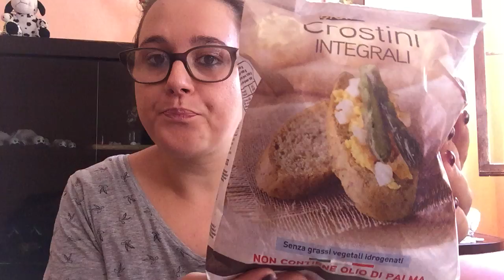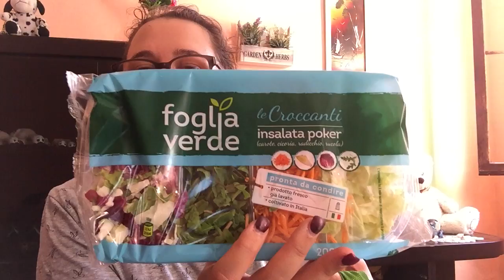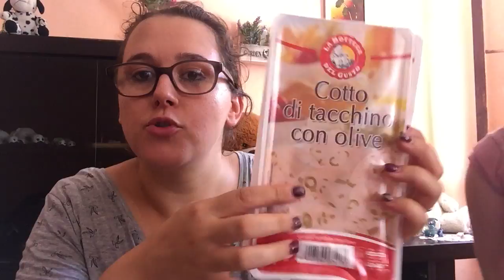Svuota la spesa #18 Eurospin e Alì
Nuovo video spesa di alcuni prodotti presi da Eurospin e Alì.
Buona visione!